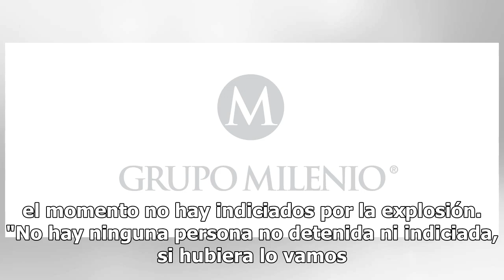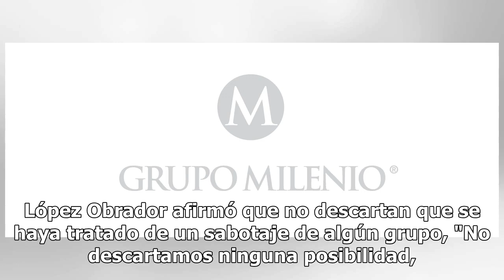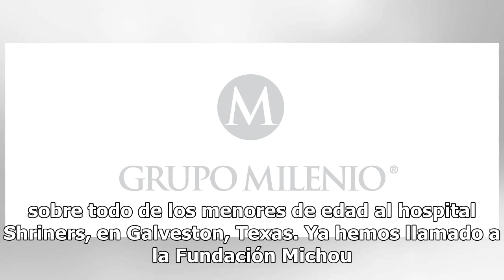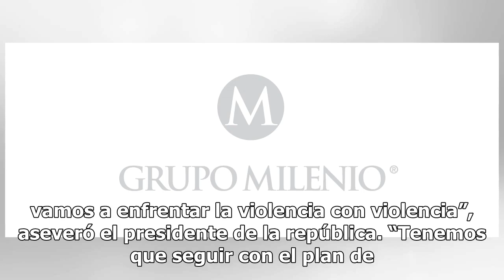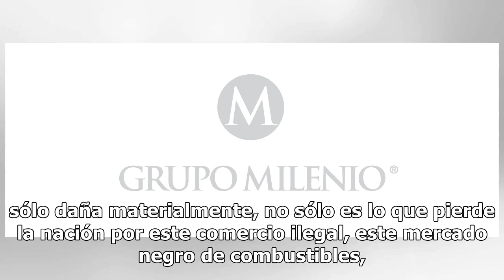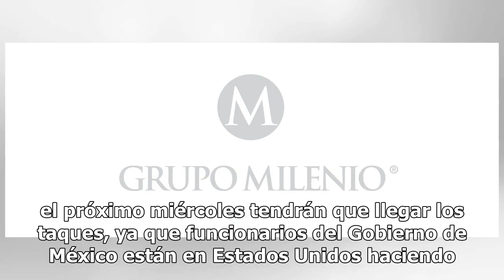Tlahuelilpan siguen viviendo una pesadilla tras explosión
La estática provocada por la fricción de ropa sintética es una de las hipótesis que se evalúan en las investigaciones por parte de la Fiscalía General de la República en torno a la explosión de un ducto de Petróleos Mexicanos (Pemex) en Tlahuelilpan, informó su titular Alejandro Gertz Manero. “En el...